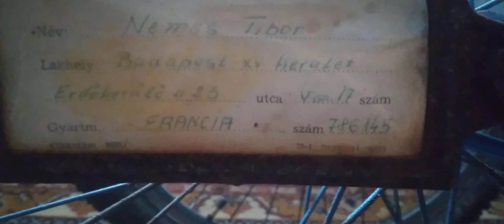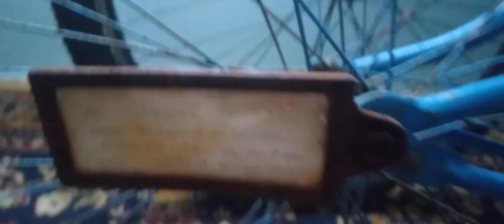RETRÓ KERÉKPÁR BEMUTATÁSA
A CSENGŐJE IS MŰKÖDIK